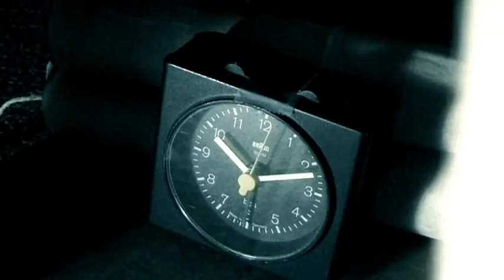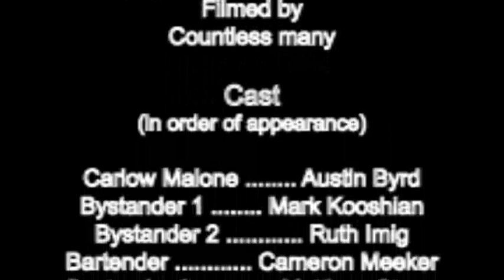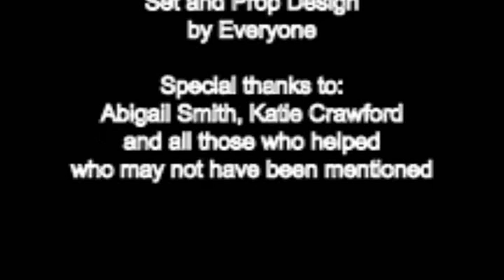Wanted! Episode 7.wmv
This is the final episode in the new series that we made for Kids Club at Montavilla Baptist Church.